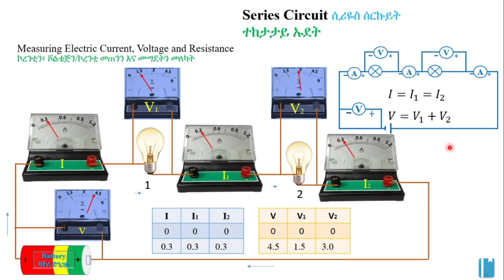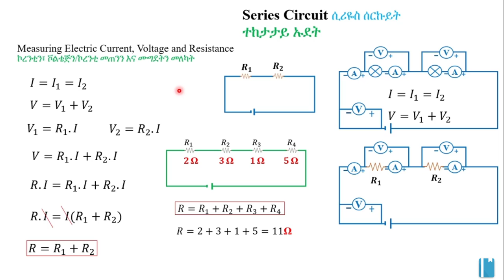Series Circuit | ተከታታይ ኡደት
In this video,  we learn about series circuit. This video is based on Unit 5 of Grade 8 Physics of the Ethiopian curriculum. The academic videos published under Saquama (Education for Ethiopia) are in line with the Ethiopian curriculum.

በዚህ ቪዲዮ ውስጥ ስለ ተከታታይ ዑደት እንማራለን። ይህ ቪድዮ የተሰራው በ8ኛ ክፍል ፊዚክስ ምዕራፍ 5 ላይ ተመስርቶ ነው። በሳቋማ (ኤጁኬሽን ፎር ኢትዮጵያ) ስር የተለቀቁ የቀለም ትምህርት ቪዲዮዎች ከኢትዮጵያ ስርዓተ ትምህርት ጋር የሚስማሙ ናቸው።